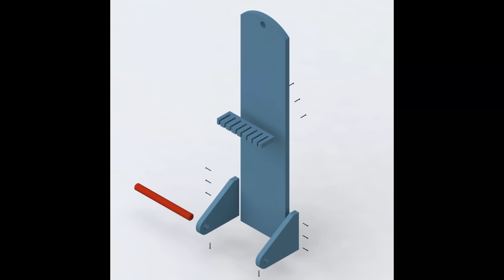Handsaw Caddy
Microstation Animation.
Handsaw Caddy exercise as an example for quick modelling, visualisation and animation.
 Tools used for an exercise:
- 2D Shapes,
- Slab
- Cylinder
- Cut Solid by Curve
- Chamfer
- Extrude